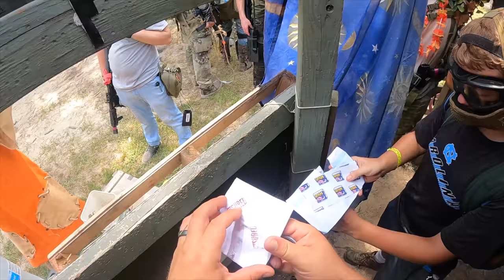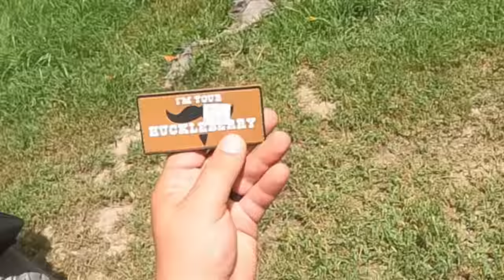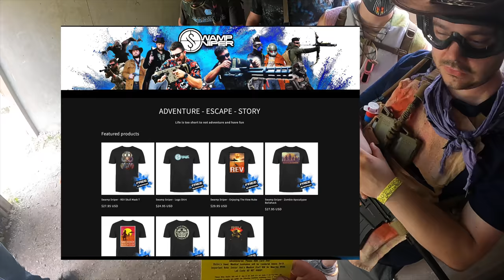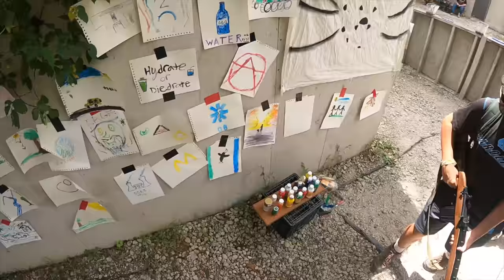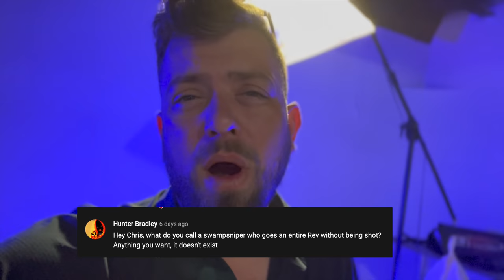I'm gonna DIE... Apocalypse | REV Swamp Sniper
End of the World Apocalypse airsoft roleplay .  This is day 2 of  the Post Apocalypse Role-play Game REV by Swamp Sniper, FC6  Final Episode.  Monsters are coming...

Revelations Fertile Crescent is our Summer time Rev at Ballahack Airsoft Field.  Its like playing fallout with hundreds of people.  Only a few can ultimately survive in this roleplay airsoft event out of hundreds.

Thank you South Park for shouting me out in the new South Park Airsoft Episode, Swamp Sniper Rocks. No, You rock.

These apocalypse role play games are based in a post nuclear war situation.  Imagine Fallout 4 in real life.  Every airsoft player gets to choose their own adventure and strive for survival however they see fit.

1.  He's not gonna make it.
2. He has to survive.
3. It's the end of the world as we know it.